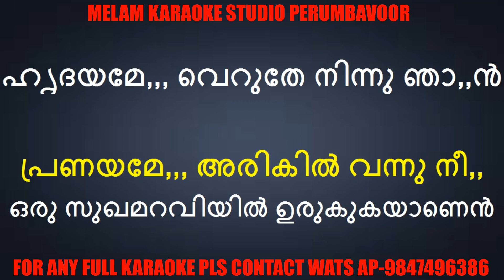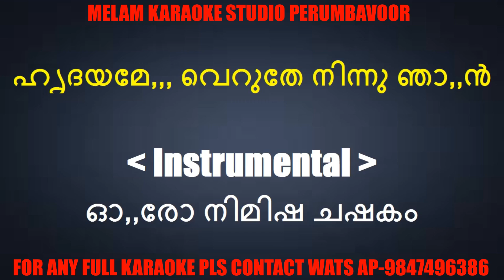Oru mezhuthiriyude karaoke with lyrics malayalam